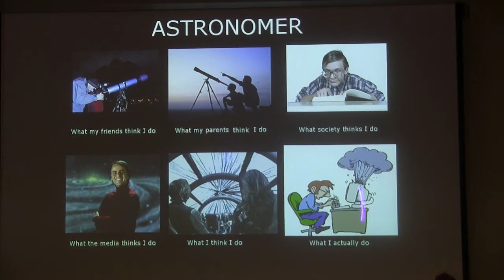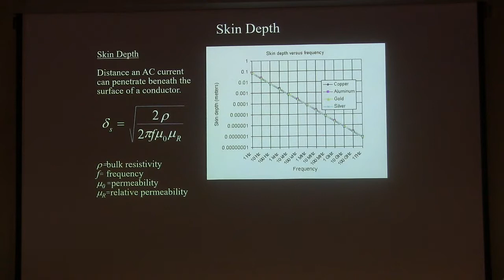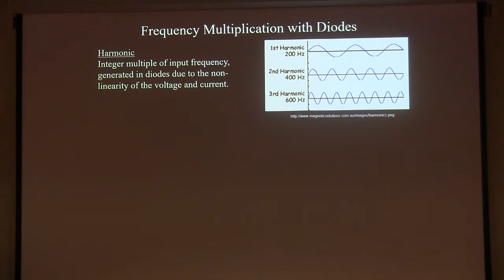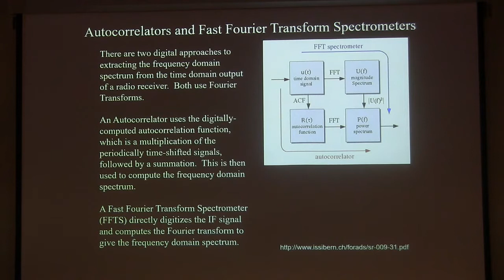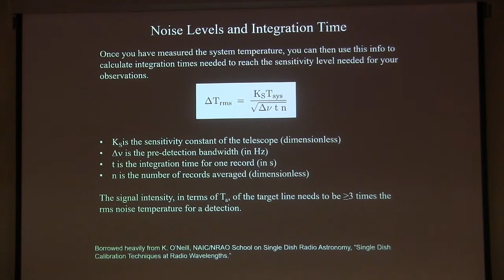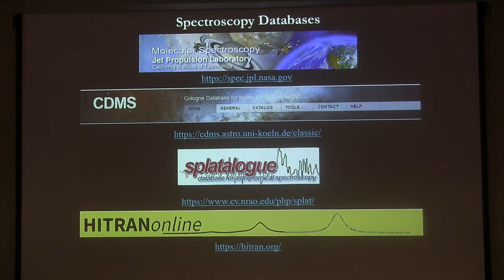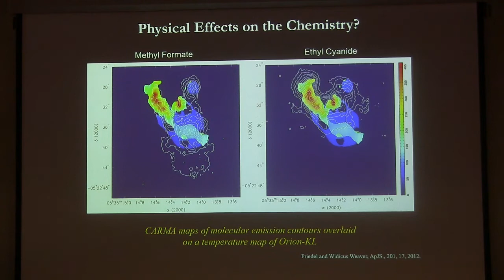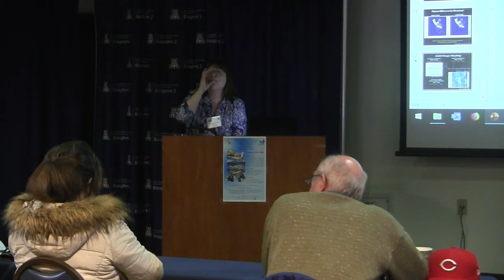Susanna Widicus Weaver (2)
Winter School 2020: Astrochemistry, 2/23/2020 - 2/29/2020 at University of Arizona-Biosphere 2, Arizona

Dr. Susanna L. Widicus Weaver
currently at
Department of Chemistry
Emory University

soon to be at
Departments of Chemistry & Astronomy
University of Wisconsin-Madison
"Radio Astronomy and
Spectral Line Observations"